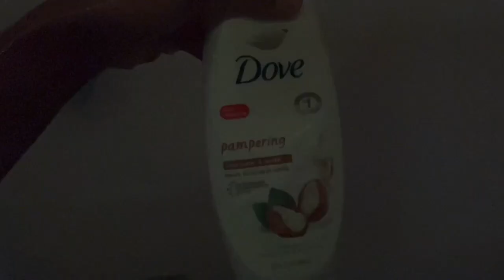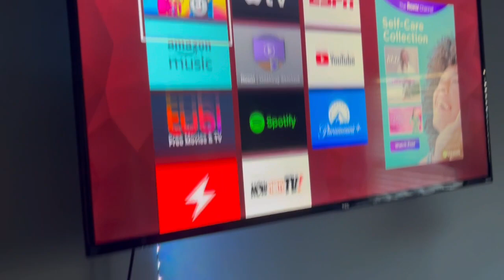GETTING TO KNOW ME/ SLIGHT CLEANING!!